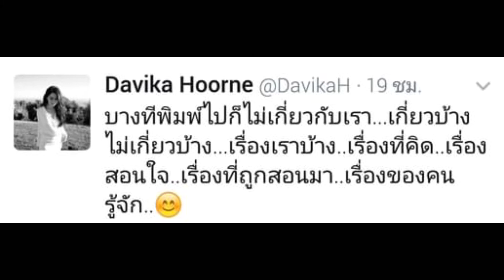เปิดบ้านที่เขาใหญ่ ‘มิ้นต์ ชาลิดา’ ไม่สนดราม่าเพื่อนรัก กุมความลับใหม่ดาวิกา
เปิดบ้านที่เขาใหญ่ ‘มิ้นต์ ชาลิดา’ ไม่สนดราม่าเพื่อนรัก